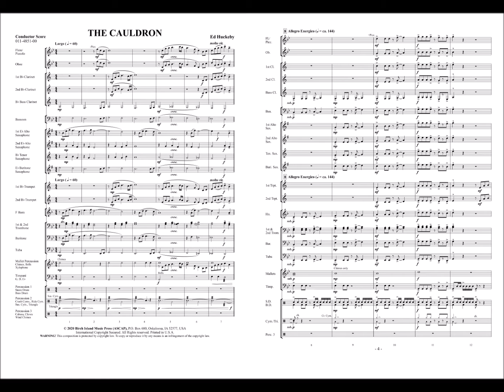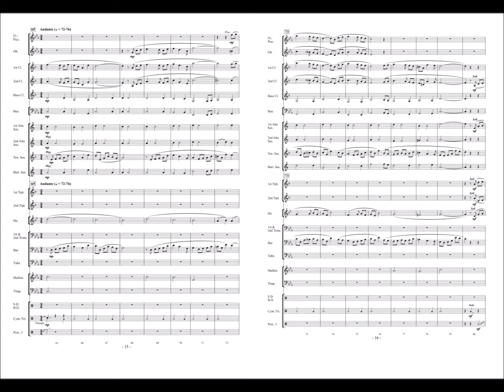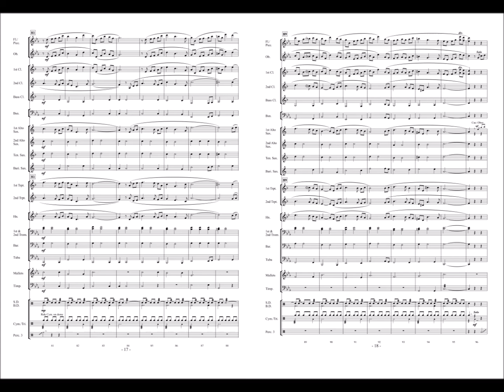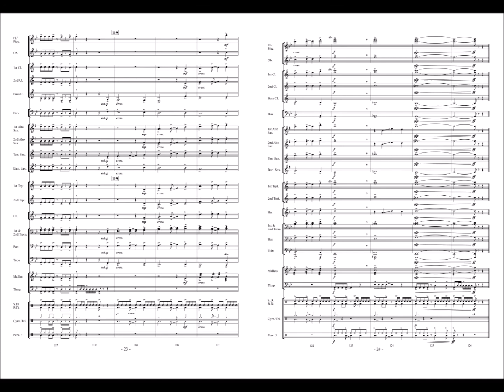The Cauldron by Ed Huckeby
Filled with classic Ed Huckeby flair, “The Cauldron” is an outstanding selection for contest or festival! With dramatic syncopations and changing meter leading the way, the musical elements blended into “The Cauldron” are unique and tremendously appealing. Along with energy-charged rhythmic elements throughout, the beautiful melodic content in the middle section provides a wonderful opportunity for your ensemble to show off its lyrical maturity. Highly recommended!